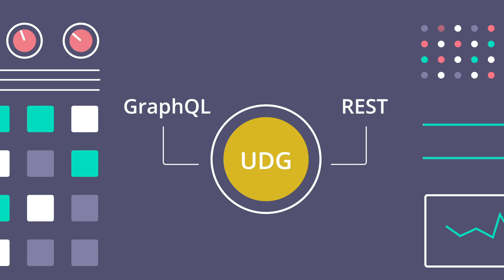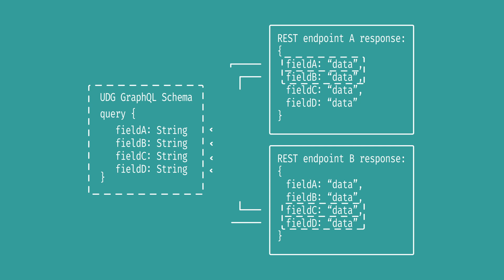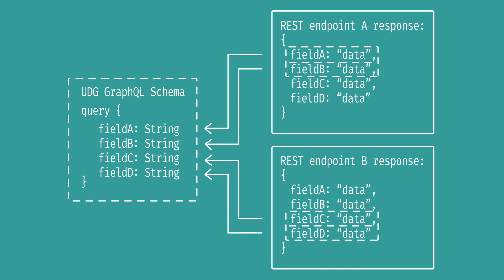Tyk's Universal Data Graph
The “next big thing” is GraphQL. You’ve heard about it, you know it’s got potential, and you’re thinking about getting involved. But adopting a cutting-edge technology usually isn’t as simple as pushing a button - and that’s where Tyk can help, with our new and shiny Universal Data Graph.

- Create GraphQL APIs without code

- Combine different services into one GraphQL schema

- Set up endpoints in a matter of minutes

- Don't change your backend - fallback to old services easily if you need to